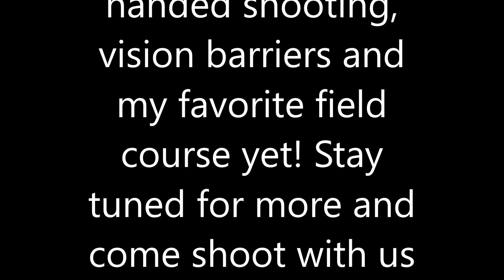Texas Outlaw USPSA Match 2-22-22: Riverdale Standards + High Overall With the M1911 45 ACP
Tisas Custom 1911 45acp 8rd Classic (USPSA Single Stack Division)

Someone buy me a camera plz.